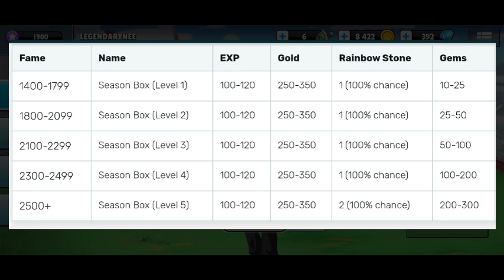How Many Gems💎✨ in Level 5 Season Box?!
Monster Masters is a multiplayer game in real time where you can collect, train and evolve dozens of monsters. Create your strategy and get ready for battle!
I am playing this game through early access 😁. It may or may not be available to you.

We'll immediately take actions.